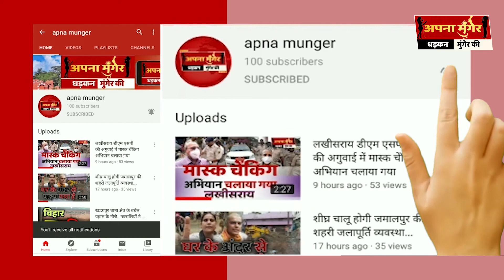Bihar Election 2020 आगामी विधानसभा चुनाव और प्रशासनिक कसरत शुरू